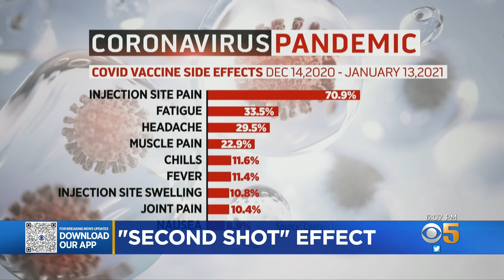UCSF Expert Answers Questions About Varying Vaccination Reactions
Juliette Goodrich spoke with UCSF infectious disease expert Dr. Peter Chin-Hong on why some people are down for the count after their second shot of COVID vaccine while others feel fine. (4-22-21)